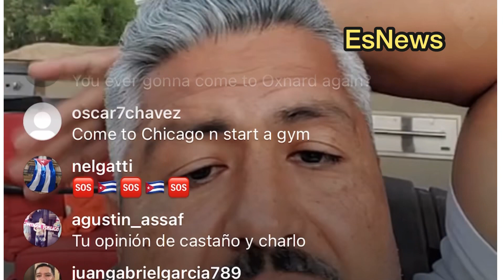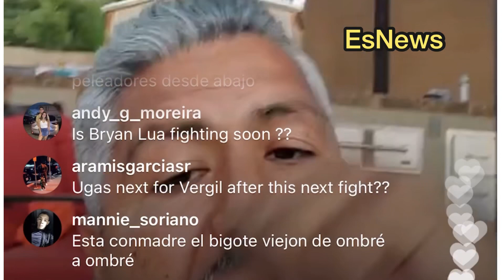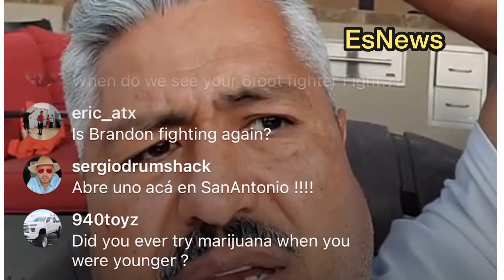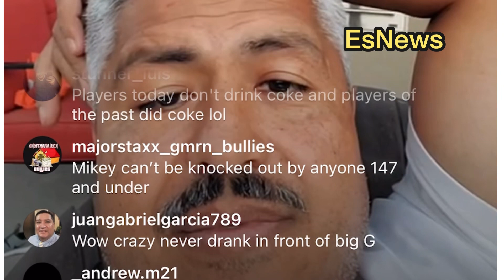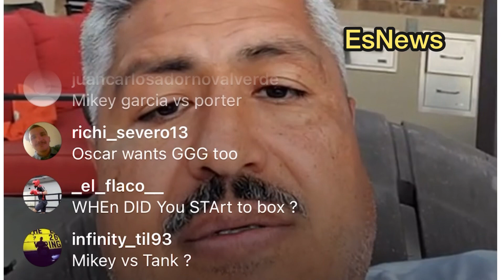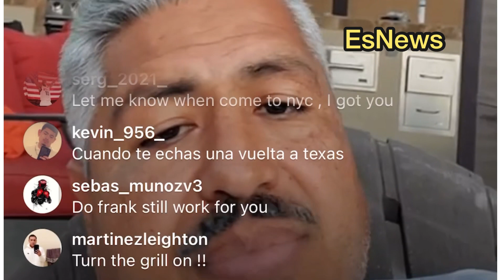BoxersShould Not Drink Soda says robert garcia explains why